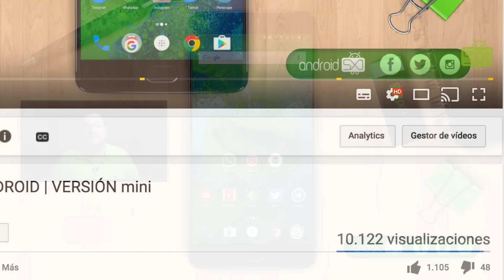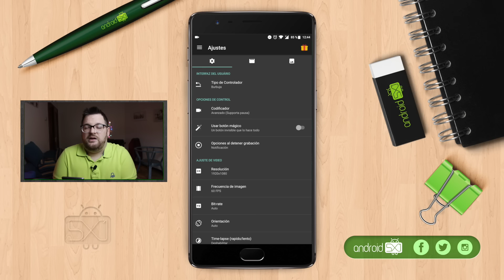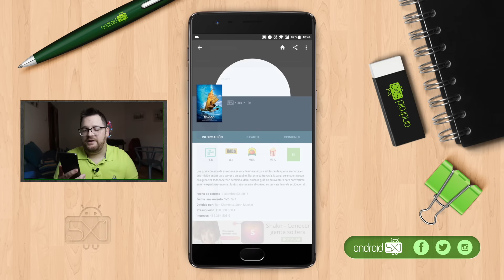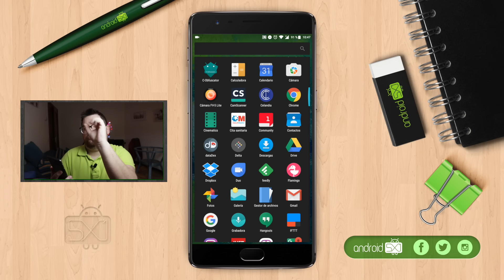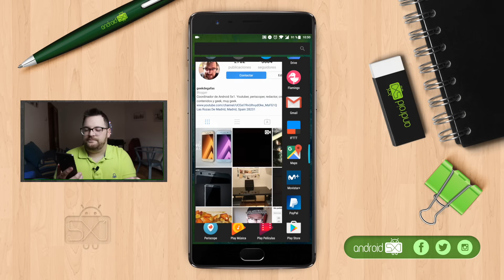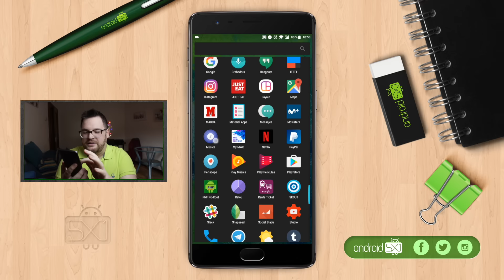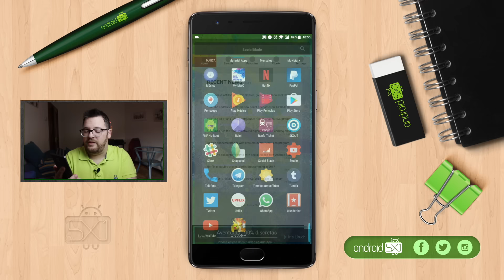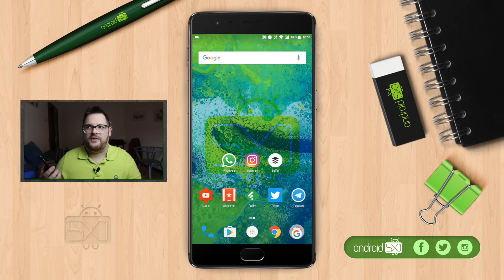QUÉ TENGO EN MI ANDROID | ONEPLUS 3T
Lo prometido es deuda, aquí lo tenéis. El qué tengo en mi Android más completo, con todas mis apps.

- Samsung Galaxy S7
- BQ Aquaris X5 Plus
- Soporte smartphone MOKO
- MacBook Pro 13"
- GoPro Hero 4 Silver
- Lampara LED AUKEY
- Kit Iluminación Foco TecTake
- Kit cuerdas y fotografías (SET)
- Luces LED
- Auriculares Bluetooth Inalámbricos August